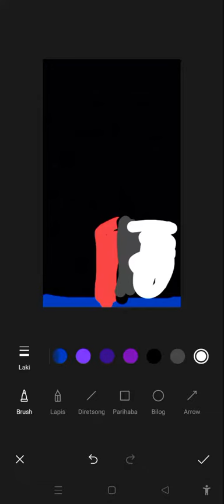Minecraft Ship Movie(3)